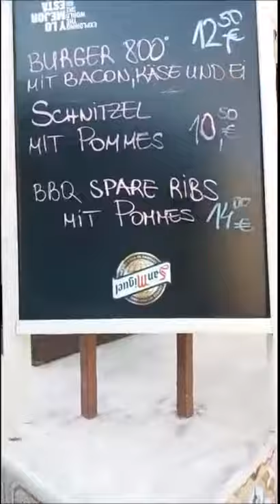Schinkenstraße fakenews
Zur Bundestagswahl hat Facebook aufgeräumt. Damit sich weniger Falschmeldungen verbreiten, haben Mitarbeiter tausende Konten gelöscht.Auch wenn irgendwas auf der Welt passiert, springen Trittbrettfahrer auf den Zug und verbreiten Falschmeldungen. Poller vor dem Bierkönig auf Mallorca ? oder Panikmache ?... Eine Woche nach diesem Video wurden dort Poller aufgestellt. Updadte folgt